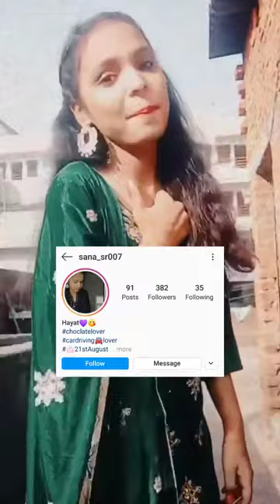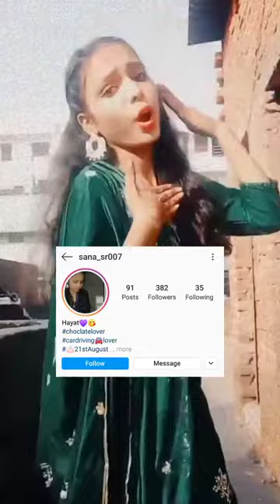New Trending Instagram Real video | All Famous TikTok star videoToday Viral instagram Real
TikTok। TikTok video
Today Viral TikTok video
New TikTok video
New TikTok Stars
New Instagram Real video
Today Viral instagram Real video
New Moj video
New mx takatak video
Funny moj video
Comedy Moj video
Funny mx takatak video
Comedy mx takatak video
Romantic mx takatak video

Chura ke Dil Mera Goriya Chali | Instagram Viral Real | Chura ke Dil mera 2.0

Chura ke Dil Mera Goriya Chali | Instagram Viral Real @silpa setthi | Cute Girl Viral
Chura ke Dil mera Goriya Chali new version song
Cura ke Dil mera Goriya Chali new version song status
Chura ke Dil mera Goriya Chali new version song whatsapp status

Chura ke Dil mera 2.0 Hungama | Anmol malik & Benny dayal | Silpa shetty | Meezan | Anu malik, sameer

Chura ke Dil mera 2.0 song
Chura ke Dil mera 2.0 song status
Chura ke Dil mera 2.0 song whatsapp status